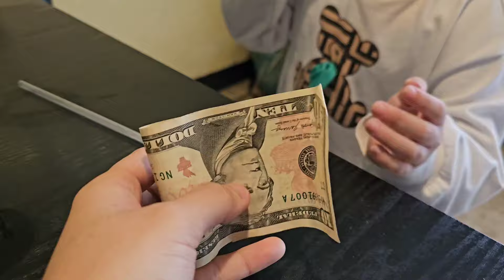kuv tus daddy coj wb yuav mus noj fawm thiab coj kuv los mus saib cov tsev qub nyob hauv zos